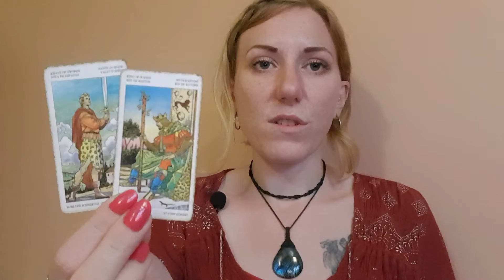GEMINI Weekly Christmas 2020 Tarot & Horoscope Winter Solstice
GEMINI Weekly Tarot & Horoscope Christmas 2020 Winter Solstice

For further information on our Psychic and Tarot readings, or call Psychic Future's dedicated credit card number 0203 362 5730 or 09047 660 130 direct, from just 72p/min. Our readers are available  24/7 to advise and guide you on your path.